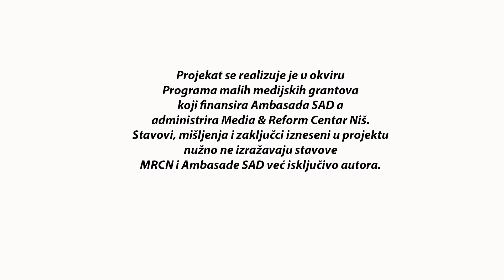Tatjana Macura iz organizacije „Mame su zakon“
Tatjana Macura iz organizacije „Mame su zakon“ za MIC kaže da je edukacija samohranih majki preduslov za osnaživanje